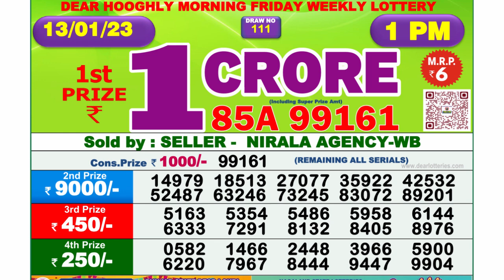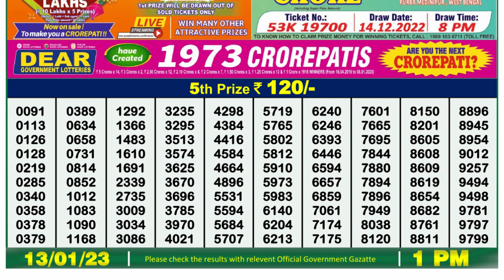Dear Lottery Sambad 1pm today 13.01.23 Nagaland State Lottery Result